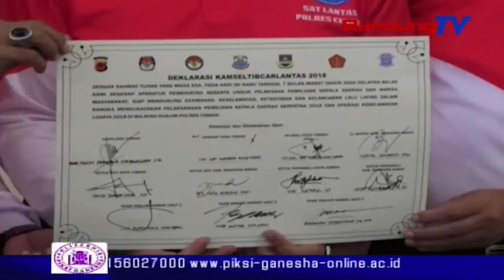polisi larang konvoi kendaraan saat kampanye | SBR | BANDUNG TV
SBR | BANDUNG TV | DINDA RIZKIYANA | Kepolisian Polres Cimahi, melarang para simpatisan calon bupati dan wakil bupati Bandung Barat dan calon gubernur dan wakil gubernur Jawa Barat 2018, melakukan pawai yang dilakukan dengan konvoi berjalan atau dengan kendaraan di jalan raya dalam melakukan kampanye. Hal tersebut dilakukan untuk menjaga keamanan dan kelancaran lalu lintas.